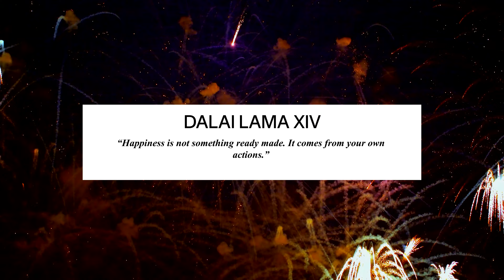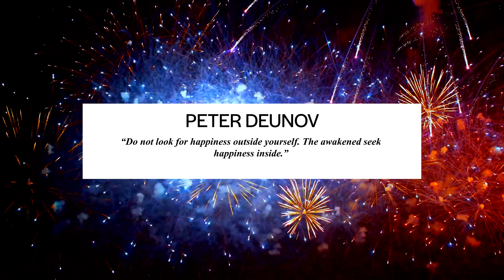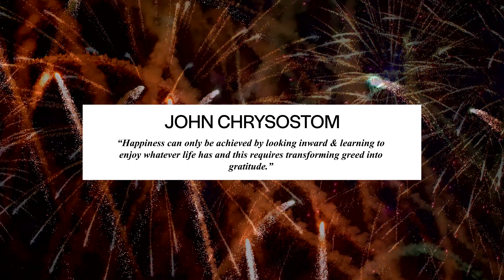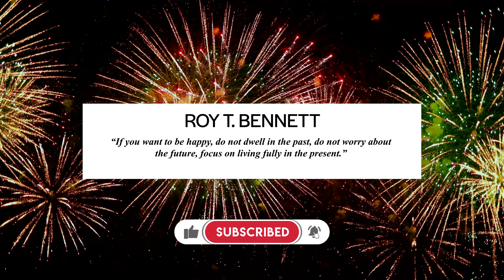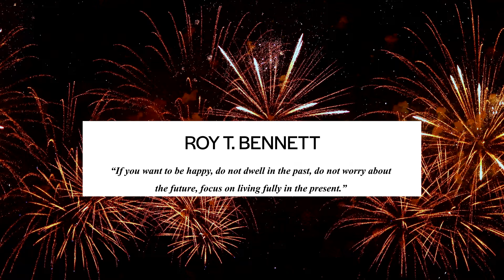REVERIES: Illuminations In The Night – Happiness Bursts From Within | 4K Video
“Happiness is not something ready made. It comes from your own actions.” – Dalai Lama XIV

Happiness is not something that is prescribed to you by others, nor is it a state of being dependent on the stability or positivity of the world around you. Instead, happiness comes from within, from the perspective you have on life and how you choose to act as a result. Though elements extrinsic to yourself can make attaining happiness easier, If you’re unhappy, you alone must actively work to change that state of mind by shifting your outlook and engaging in new behaviors or actions.

“Do not look for happiness outside yourself. The awakened seek happiness inside.” – Peter Deunov

Those who wait for happiness to magically enter their lives, those whose level of contentment is decided by forces outside of themselves, are likely to remain unhappy, perhaps indefinitely. Instead, when the ability to be happy emanates from within, you will find that you carry it with you always, creating a perspective that allows you to be more resilient and to attain lasting happiness far more often. You’re never going to be able to stop the upsets in life, but a positive outlook will help to ingrain a sense of joy against even the greatest of challenges...

● Authentic Happiness: Using the New Positive Psychology to Realize Your Potential for Lasting Fulfillment

● Learned Optimism: How to Change Your Mind and Your Life

● Mini Happy Buddha Laughing Statue

● Spherical Himalayan Salt Lamp with Dimmer Cord

● Bamboo 12 Inch Zen Water Fountain for Indoor/Outdoor